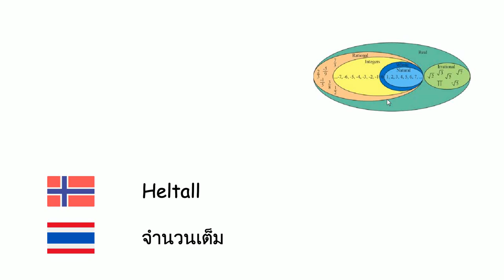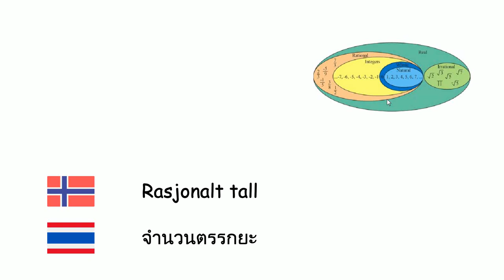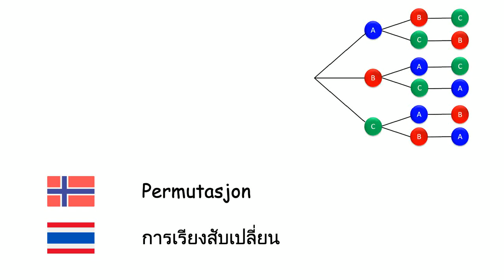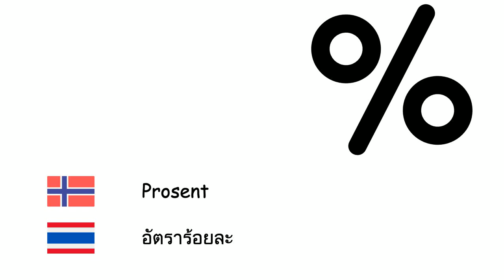Matematikk (Thai) (no-th)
Fone TV
no-th-35
คณิตศาสตร์ (ภาษาไทย)
Tall - จำนวน
Addisjon - การบวก
Subtraksjon - การลบ
Multiplikasjon - การคูณ
Divisjon - การหาร
Potens - การยกกำลัง
Heltall - จำนวนเต็ม
Naturlig tall - จำนวนธรรมชาติ
Rasjonalt tall - จำนวนตรรกยะ
Reelt tall - จำนวนจริง
Uendelig - อนันต์
Brøk - เศษส่วน
Logaritme - ลอการิทึม
Sannsynlighet - ความน่าจะเป็น
Ligning - สมการ
Variabel - ตัวแปร
Polynom - พหุนาม
Funksjon - ฟังก์ชัน
Kombinasjon - การจัดหมู่
Permutasjon - การเรียงสับเปลี่ยน
Mengde - เซต
Delmengde - เซตย่อย
Den tomme mengden - เซตว่าง
Matrise - เมทริกซ์
Prosent - อัตราร้อยละ
Kvadratrot - รากที่สอง
Derivasjon - อนุพันธ์
Integrasjon - ปริพันธ์
Abakus - ลูกคิด